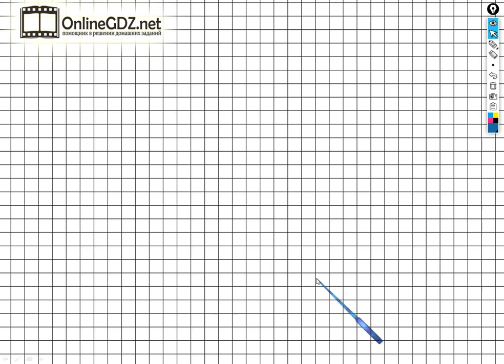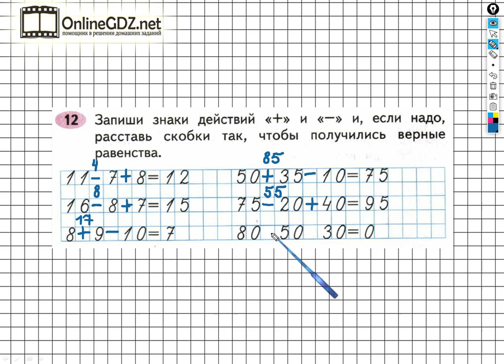Задание №12 Числа от 1 до 100. Сложение… - ГДЗ по Математике 2 класс (Моро) Рабочая тетрадь 2 часть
Чтобы выполнить задание №12 на странице 6, для этого необходимо уметь вставлять пропущенные знаки действия так, чтобы данные равенства были верными. Вы можете выполнить это задание за 1 – 2 минуты, если посмотрите наше видео.